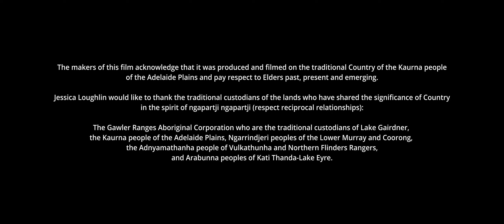JamFactory ICON 2022 Jessica Loughlin: of light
JamFactory’s ICON series celebrates the achievements of South Australia’s most influential visual artists working in craft-based media. Jessica Loughlin is one of Australia’s most internationally acclaimed glass artists and is renowned for her highly innovative technical approach to kilnformed glass. She creates ethereal kilnformed glass artworks that explore her fascination with the beauty of emptiness and her extensive research into light and space. She takes her artistic cues from the vast, flat landscapes and salt lakes of South Australia and is particularly drawn to the inherent quietness and stillness of the land. A studio glass artist for over twenty-five years, Loughlin has dedicated her practice to the pursuit of capturing the transient qualities of light and the quiet sense of contemplation it provokes in the viewer.

Video by Repeater Productions.